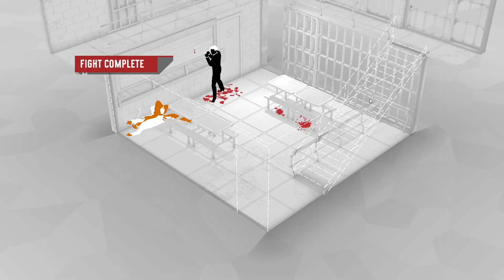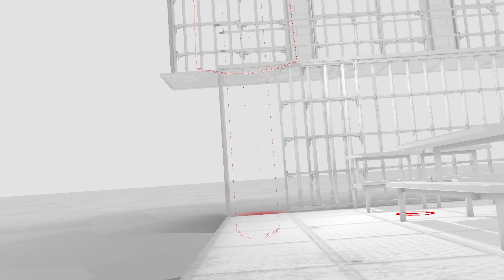Fights in Tight Spaces Lets Play Ep 15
Elgato Wave 1 Mic $79.99 (Renewed)